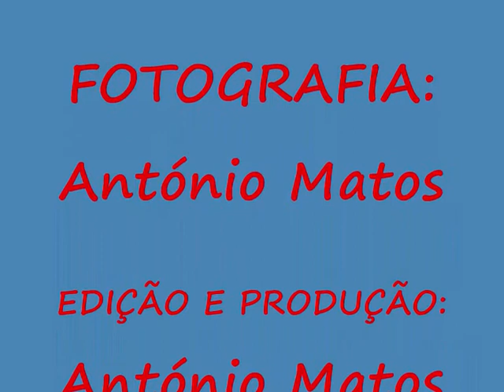APRESENTAÇÃO DO LIVRO FORTIFICAÇÃO DO TERRITÓRIO)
Integrado nas comemorações do 1º aniversário da classificação de Elvas como Património Mundial, decorreu ontem, sábado,(29/06/2013),  pelas 19h no Museu de Arte Contemporânea de Elvas a apresentação do livro "Fortificação do Território -- A Segurança e a Defesa de Portugal do século XVII ao século XIX", no Museu de Arte Contemporânea de Elvas, numa edição do Museu da Presidência da República e Câmara Municipal de Elvas.
 A apresentação da obra esteve a cargo da Vereadora do Município de Elvas Elsa Grilo, de Diogo Gaspar, Director do Museu da Presidência da República e do Tenente Coronel, do Exército José Paulo Berger.